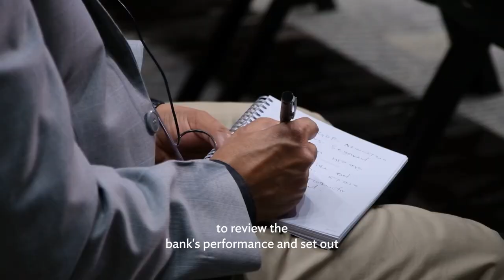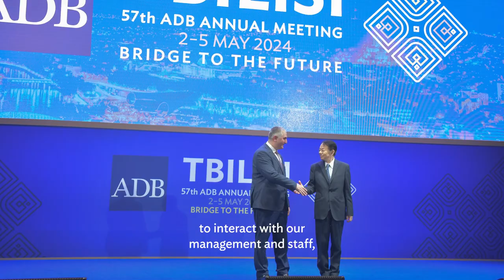ADB Invites Delegates to Tbilisi 2024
Asian Development Bank Secretary Asel Djusupbekova extends an advanced welcome to participants of the 57th Annual Meeting of the ADB Board of Governors, which will be held in Tbilisi, Georgia, from 2 to 5 May 2024. for details.